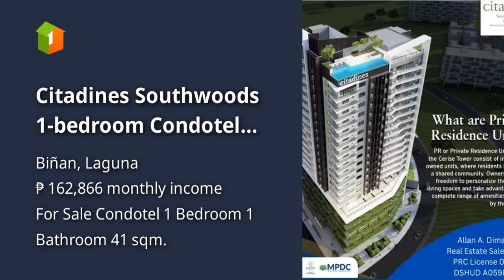Citadines Southwoods 1-bedroom Condotel For Sale in Binan Laguna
Condominium/Apartment Type: Condotel
Number of Bedrooms: 1
Number of Bathrooms: 1
Unit Size in sqm: 41 sqm.